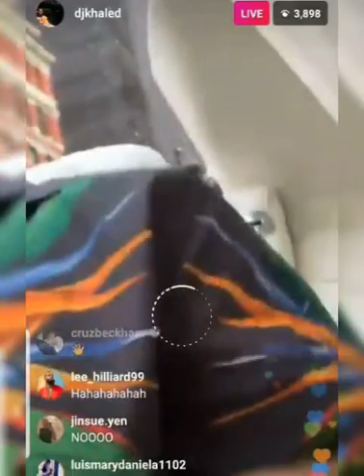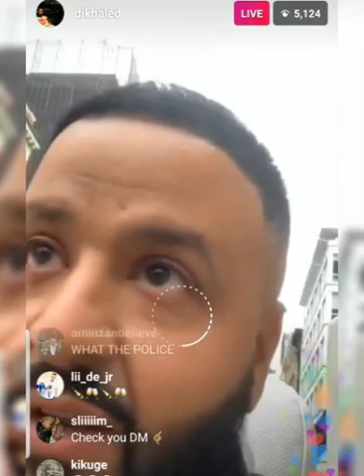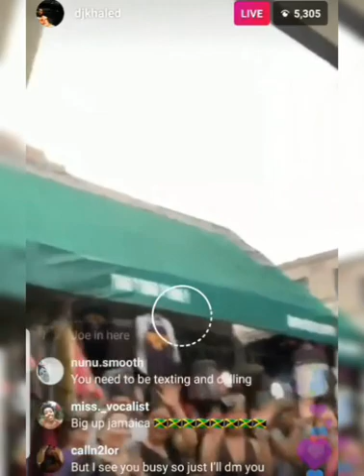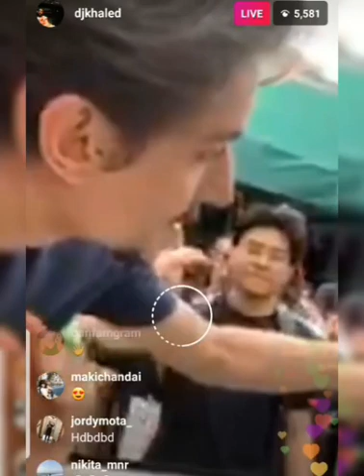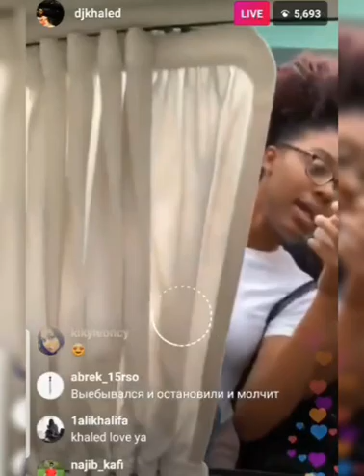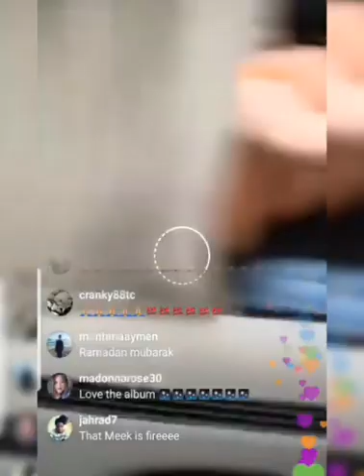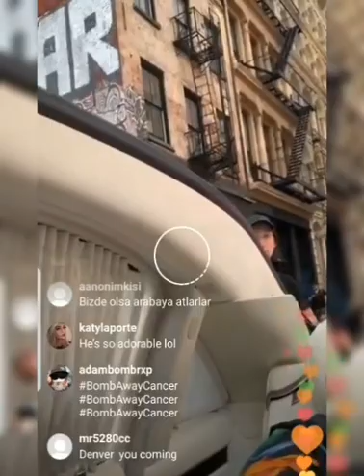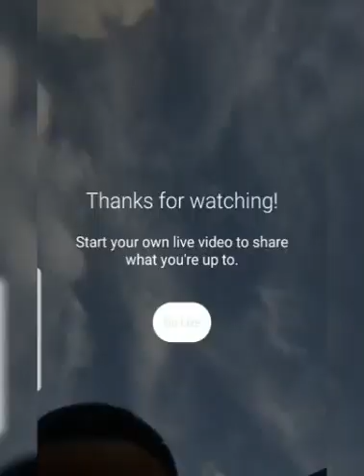DJ KHALED GETS PULLED OVER ON I.G LIVE